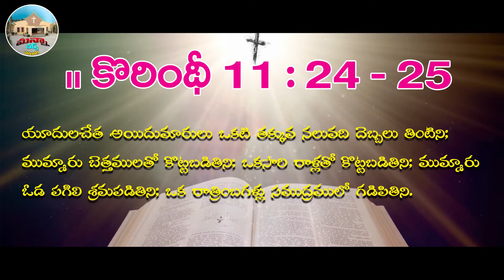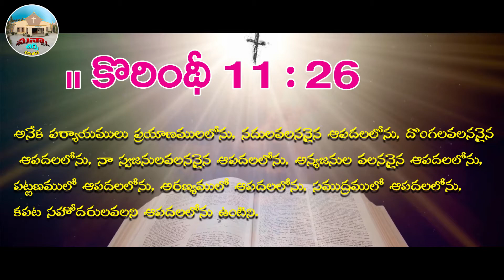Message by Pastor Rev.G.Ravi kumar /title/ NEETHI KIREETAM